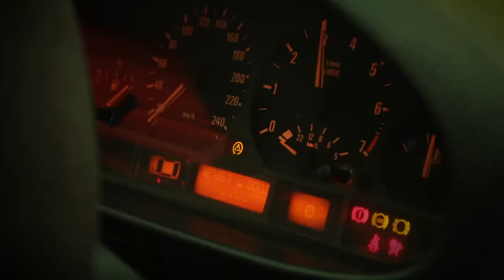BINJI FIK FAMEICA LYDIA JAZMINE TRAILER